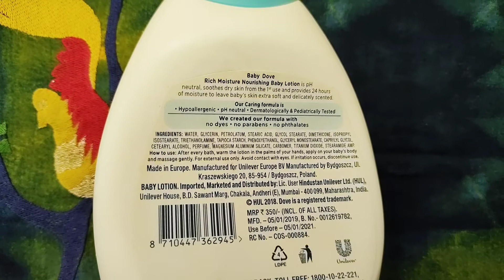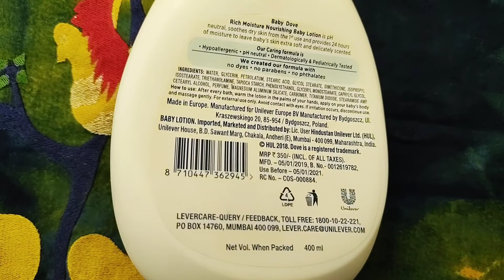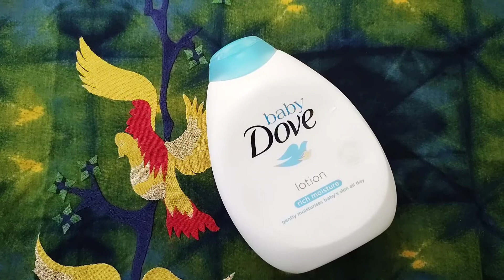Baby Dove🕊️ lotion (rich moisture) 🌼Genuine Review 🌼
Hello friends 🙋‍♀️🌻💙🌹

Here, I'm reviewing babydove lotion rich moisture after almost finishing it up for my baby... If you are considering to give it a try then watch this video till the end... 😉